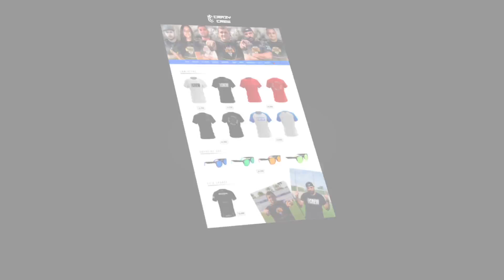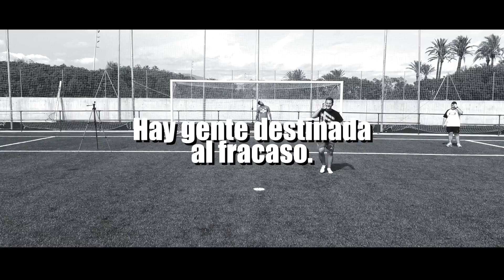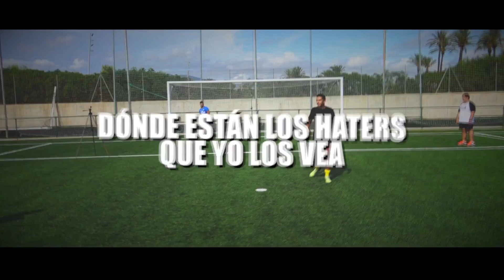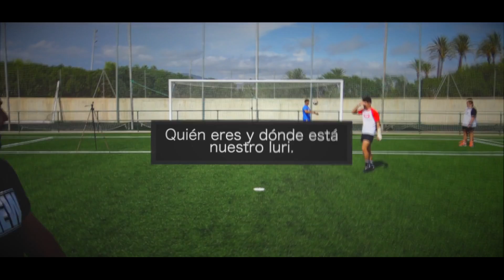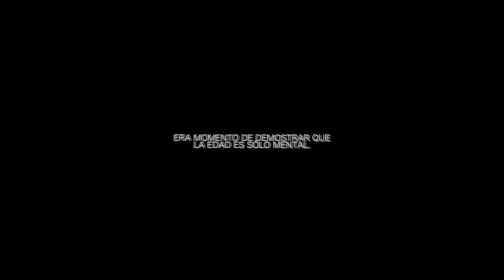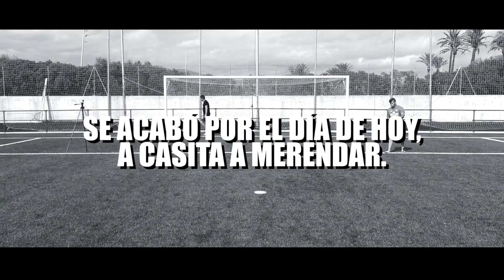El GOL *500* de IBRAHIMOVIC ¡Retos de Fútbol!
GOL *500* IBRAHIMOVIC ¡Retos de Fútbol! 30.000 LIKES?

🔥CRAZY CREW🔥